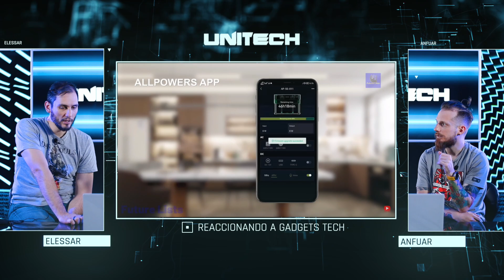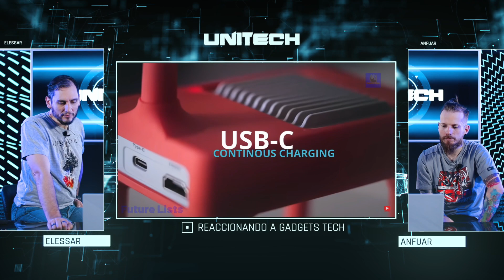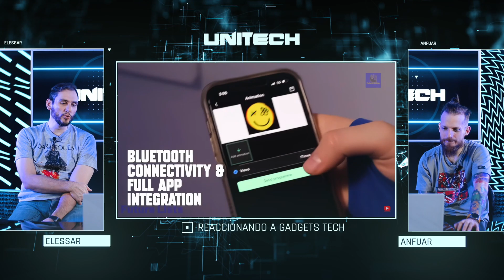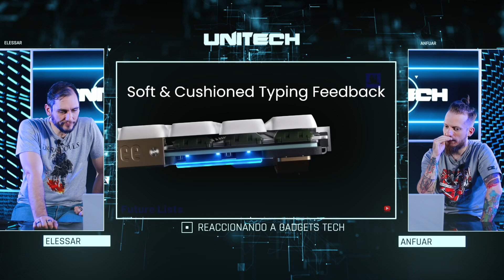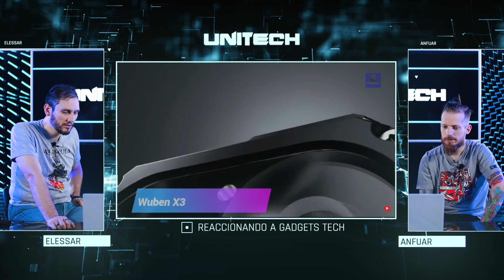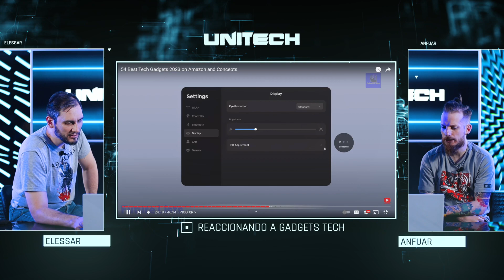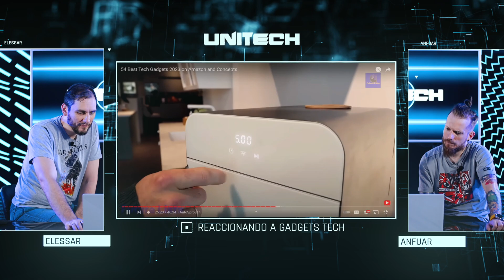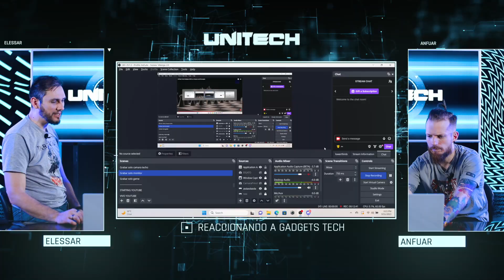REACCIONANDO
UNITECH - Episodio 78 - Parte 2. Programa sobre tecnología que se emite por Unicanal de Paraguay de lunes a viernes a las 22:30hs.